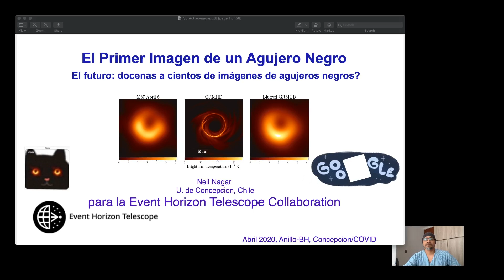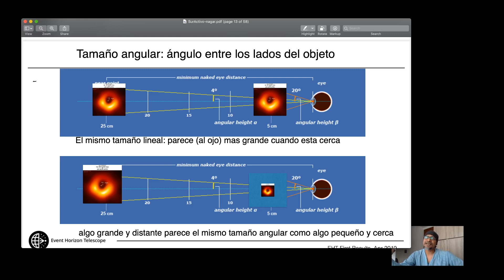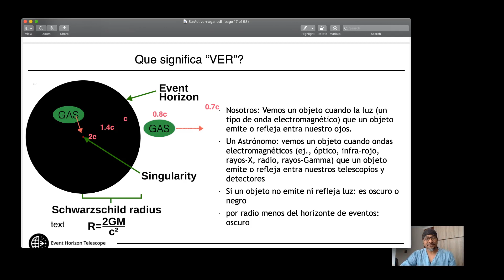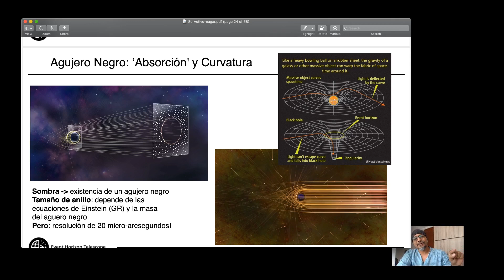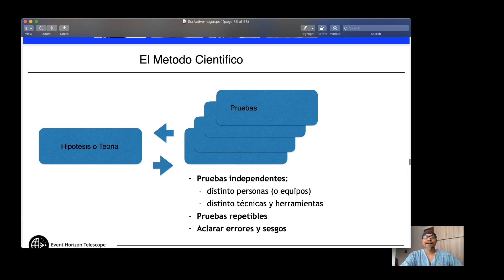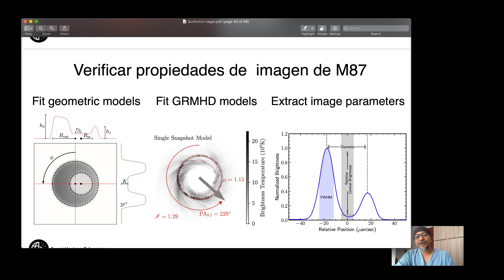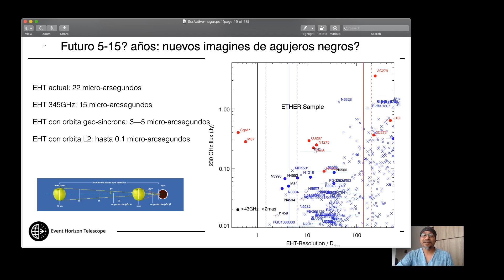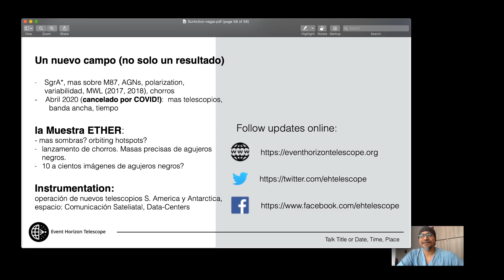Neil Nagar - El Primer Imagen de un Agujero Negro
Charla de 25 minutos que presenta el Telescopio de Horizonte de Eventos, el primer imagen de un agujero negro, y los proyectos en camino.